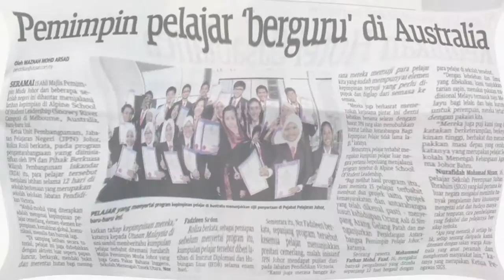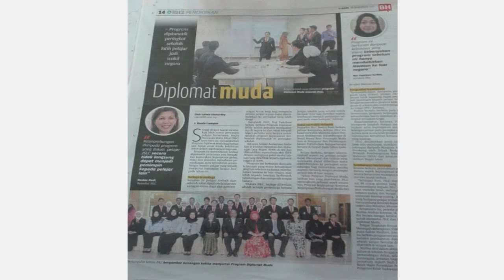Zarith Sofiah's Initiative for Educational Financial Assisstance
This video is made by Nurafidah Mohamad Nizam , application for Zarith Sofia Foundation. So here is the introduction of a little thought of JSLC and my aspiration to serve my beloved state, Johor along the way of my permanent involvement in leadership cirlce. In Sha Allah, I will be here "To Serve & To Excel".

Accompanying with my stumble for pursuing my degree abroad, I will be here in Malaysia to bring up something fresh for the youth especially. There is silver lining behind all these stumbles.

I must say that JSLCA has brought me the wonderful experiences since 2011 until now. Thank you to the people who have been always supporting me throughout my windy journey as well as JSLCA.

A journey to stardom.